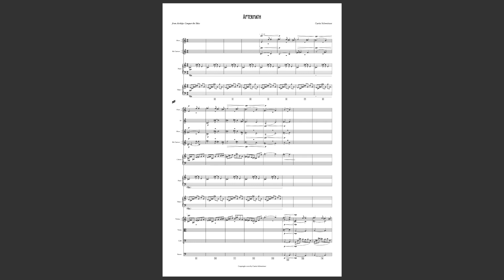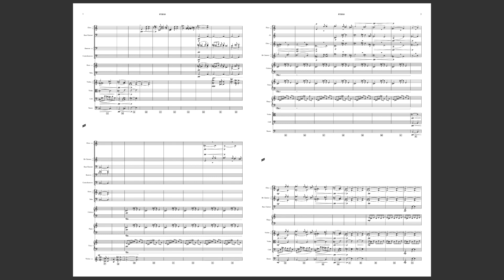Aftermath (Score Video) from the Upcoming Airships: Conquer the Skies Update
"They say it was a shocking sight,
After the field was won,
For many thousand bodies here
Lay rotting in the sun;
But things like that, you know, must be
After a famous victory.”  -Robert Southey

Played during the conquest mode, this somewhat melancholy track is written in 7/8, which gives it a propulsive feeling even as it is somber and mostly quiet.